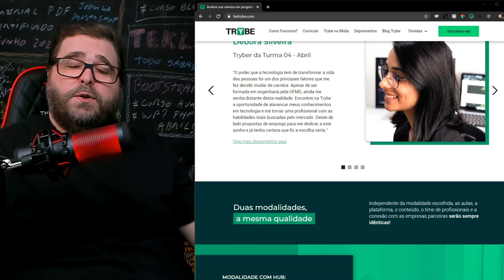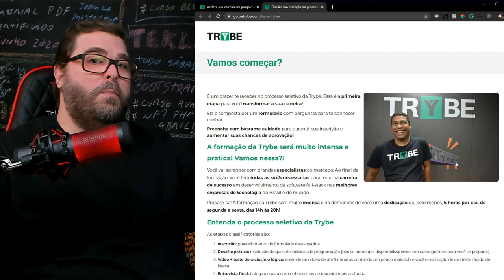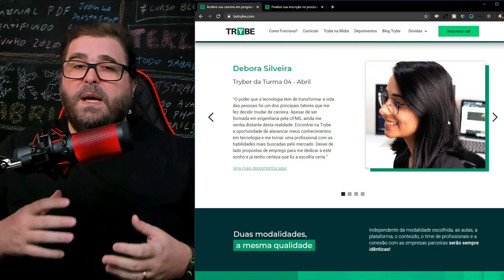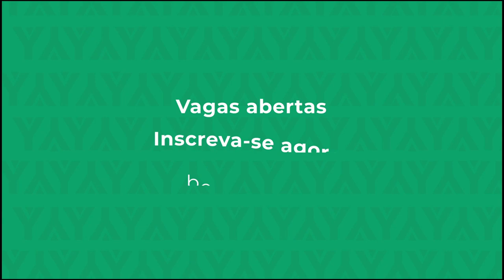Acelere sua carreira em programação AGORA!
A Trybe está abrindo vagas quase que mensais para estudarem por lá! O primeiro passo é entrar no site e fazer a inscrição no processo seletivo